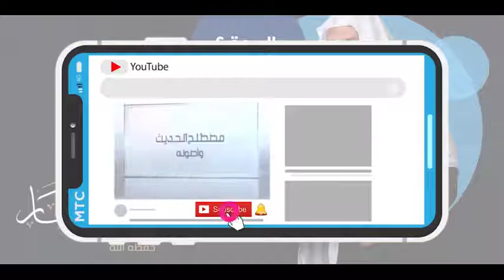الرسالة للشافعي 23 7 2021